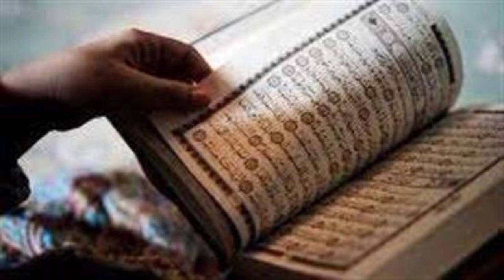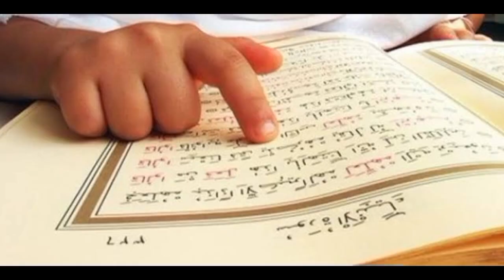معجزة في تلاوة القرٱن الكريم/سر خطير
تلاوة القرٱن الكريم تعزز قوى العقل
الإنصات إلى القرٱن الكريم
الاستماع إلى القرٱن الكريم
فوائد الاستماع إلى القرٱن الكريم
فوائد تلاوة القرٱن الكريم